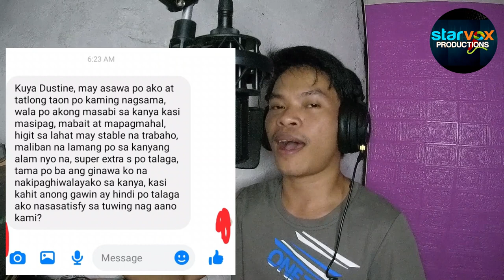Dapat bang Hiwalayan Kapag Maliit?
tayuan full movie 2023
bold moves
tayuan full movie
tayuan full movie 2023 download
tagalog full movie
bold movies full movie tagalog dubbed 2021
tayuan full movie bilibili
bold movie tagalog youtube full movie tagalog dubbed
tayuan
vivamax original movie
bold video
action movie tagalog full movie
scandal video season 2
viva max tayuan full episode
vivamax aj raval sean de guzman full movie
tagalog movies
pinoy bold movie
tagalog action movies
full movie tagalog
aj raval movie and sean de guzman full movie
viva films movie
movie tagalog
action movie tagalog
bold
bold star movie tagalog full movie tagalog 2022
vivamax full movie 2023 full movie bold upuan
vivamax
kamagong full movie tagalog
silip sa apoy full movie subtitles youtube
bold movie
tagalog movie
bold movies
pinoy movies
selinas gold movie recap full movie
tayuan full movie viva films
tagalog bold youtube 2023 full movie
pamasahe full movie youtube
pinoy hot movie
viva max movies october 2022
tayuan movie
silip
laman full movies youtube
rated r movies
tagalog bold movies
vivamax full movie 2023 full movie bold balik taya
bold videos youtube 2021